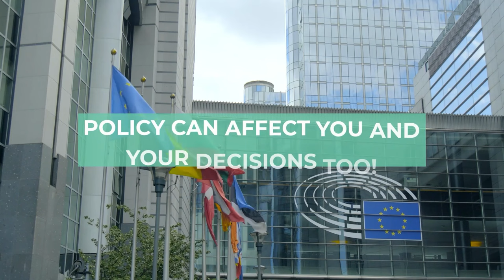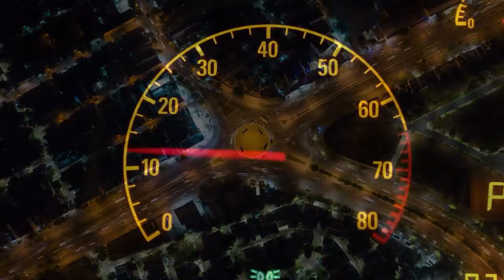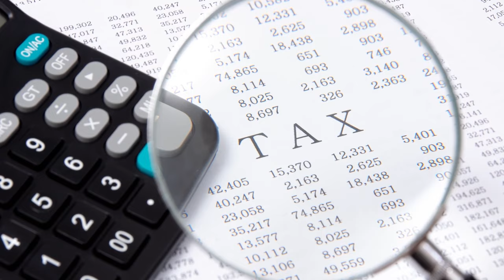What is the European Union Green Deal and the Fit for 55 Package | EU New EV Policies Explained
Electric vehicles have totally transformed the way we commute and it is also plating a crucial role in the fight against climate change. The number of electric vehicles is continuously increasing in the World and EVs are the primary focus in archiving the long term climate goals. Europe aspires to be the first climate neutral continent and in 2019 they announced to achieve this by year 2050 by a set of policy initiatives known as the European Green Deal.

There are a lot of new developments after the initial announcement of the EU Green Deal such as the introduction of Fit for 55 package. In this video we are going to tell you what is the European Green Deal and the Fit for 55 package of the EU. We will explain the new EV and related policies of EU like Euro 7 emission standards. This video will inform you about the current status of the EU Green Deal and what this new legislation will mean for EV drivers.